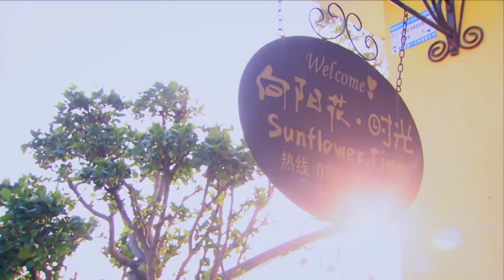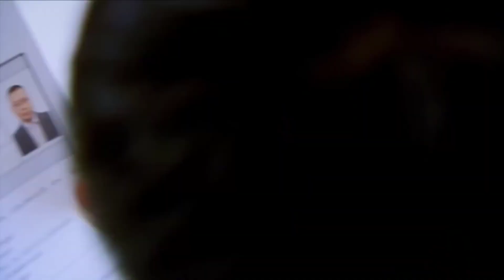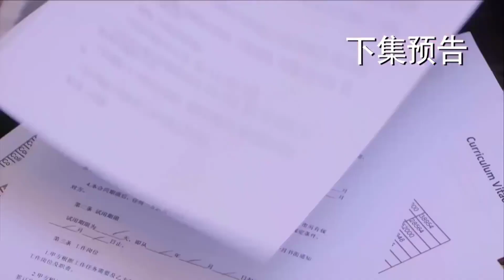TÌNH YÊU CỦA TIỂU THƯ ĐÍCH THỰC Tập 11 - Phim Ngôn Tình Hay Nhất (Thuyết Minh)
✤ Đạo diễn: Tẩm Di
✤ Diễn viên: Lý Thấm, Ngô Trác Hy
✤ Nội dung: TÌNH YÊU CỦA TIỂU THƯ ĐÍCH THỰC (HẠNH PHÚC TRỞ VỀ) kể về nữ chính Ngư Ấu Vi, lúc nhỏ vì một tai nạn mà lưu lạc ở làng đánh bắt cá hẻo lánh, tuy cuộc sống khó khăn nhưng cô chưa bao giờ mất niềm tin. Đối mặt với người bố nuôi nhu nhược, người mẹ nuôi lạnh nhạt, cậu em trai ốm đau, cô vẫn luôn kiên cường chống đỡ. Cô vô tình quen được Hàn Minh, người phụ trách đội thuyền của Hàn Thị, dưới sự giúp đỡ của Hàn Minh, cô càng đến gần với ước mơ của mình. Thế nhưng hiện thực lại liên tục đả kích, sự khiêu khích của đối thử, bệnh tình của em trai chuyển biến xấu cùng những bí ẩn về thân thế khiến cô đứng giữa vòng vây khó khăn.